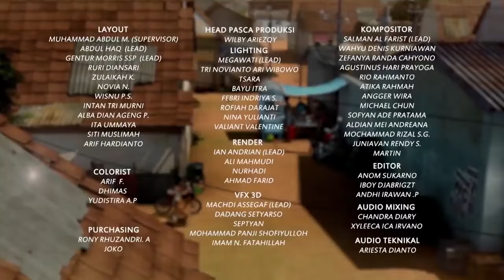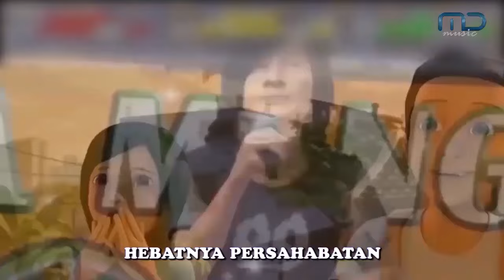Jarwo Terharu Dengan Kebaikan Pak Anas - Adit & Sopo Jarwo